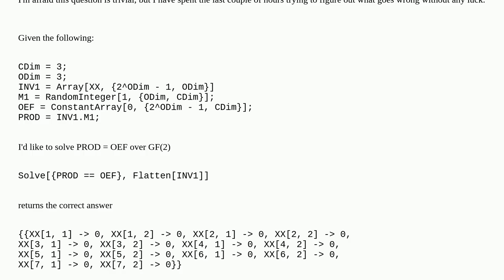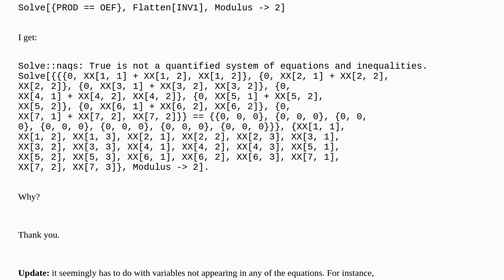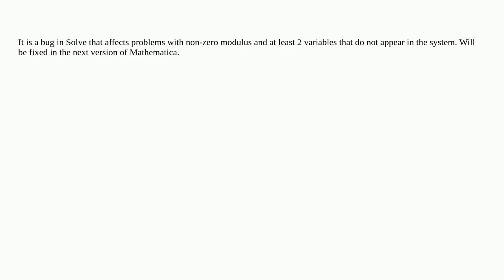Solving matrix equations over a finite field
A special thanks goes out to the community

  equation-solving bugs finite-fields